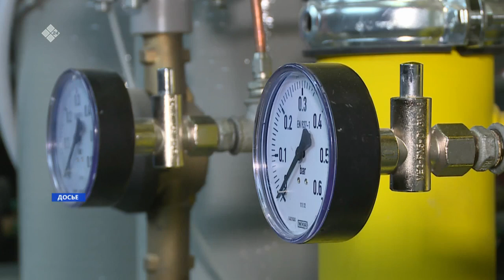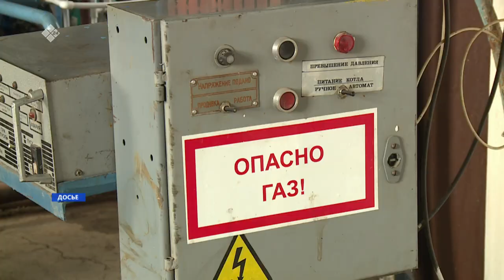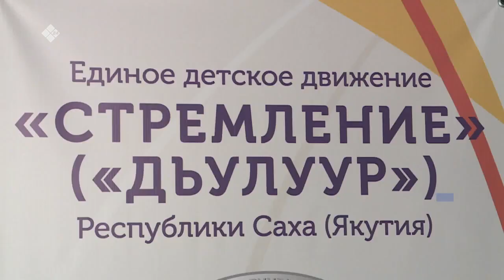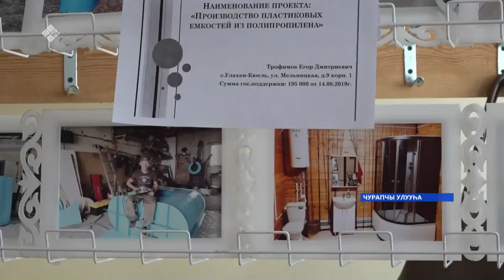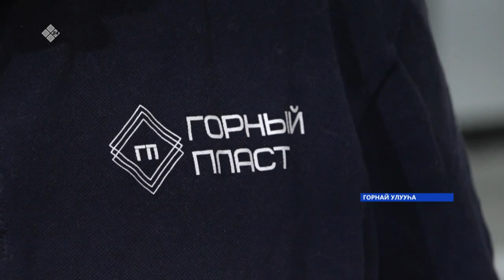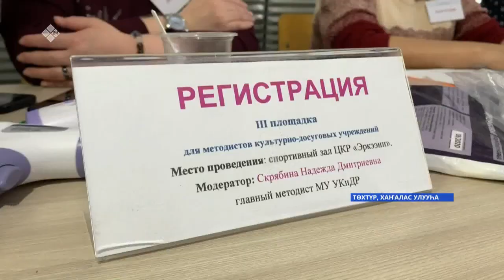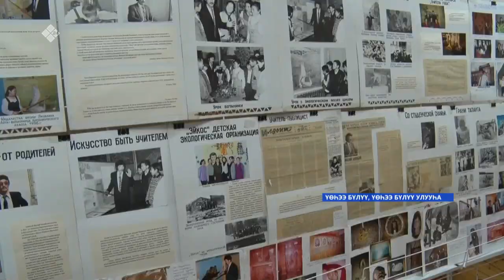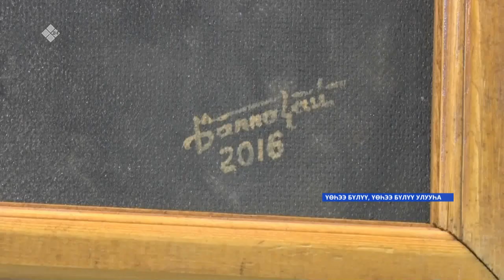«Саха сирэ» информационнай биэрии. Кулун тутар 31 күнэ, 10:00ч.